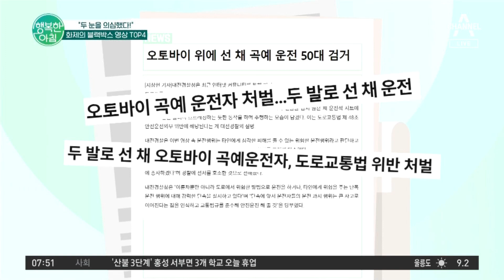[행복한아침] 트럭 위에서 비보잉하고.. 묘기 부린다..?! 소송 과정은 어떻게 될까? | 행복한 아침 1068 회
차차차
화제의 블랙박스 영상